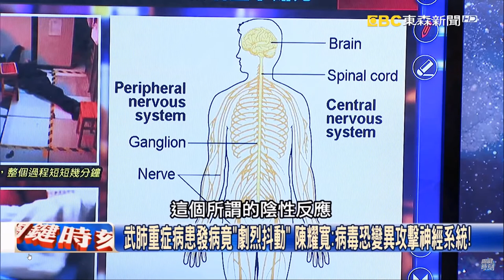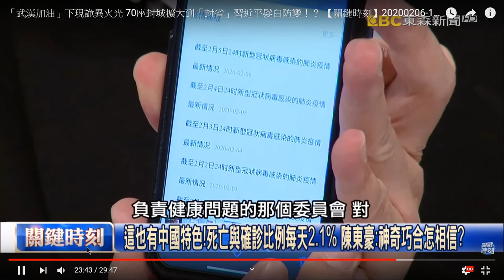virus attacking the nerve system